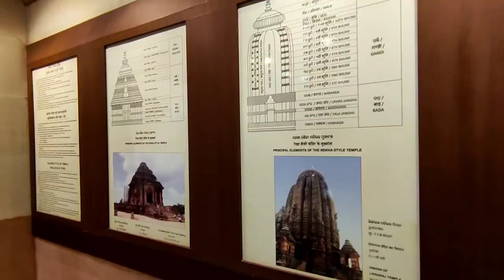PURI VLOG || PART I || KONARK SUN TEMPLE ODISHA || @anuranjan9466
Song : Giant cactus - let you go